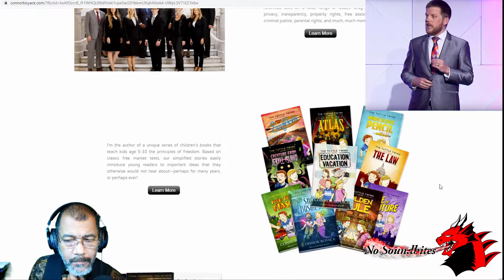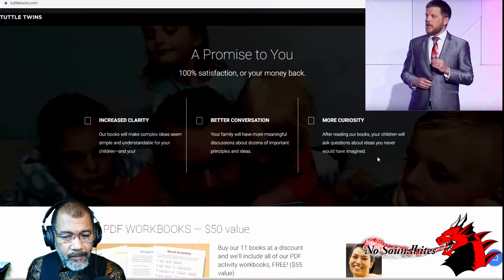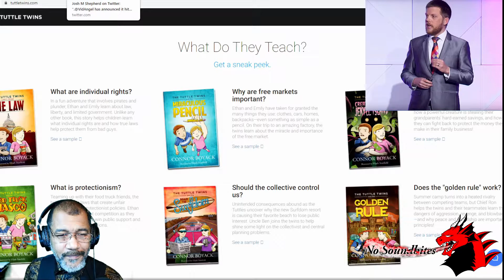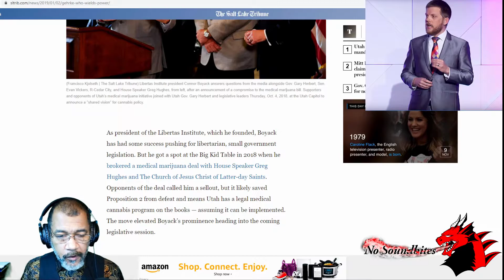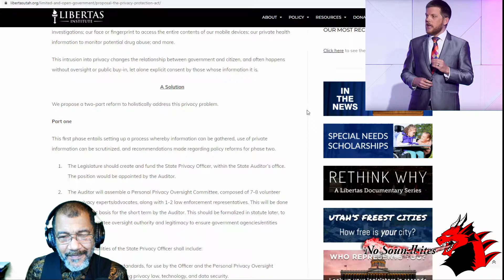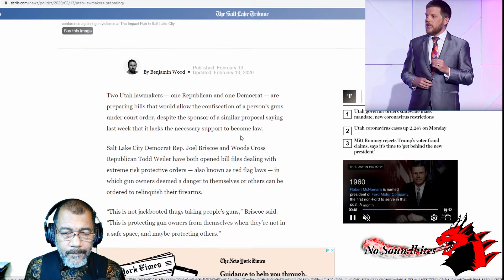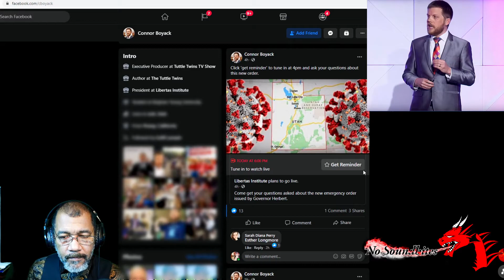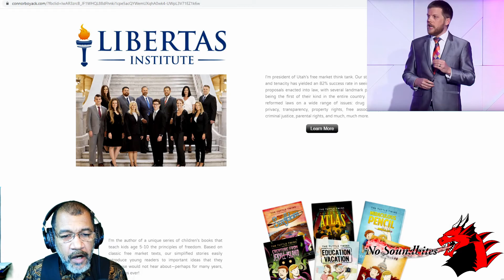Exclusive with Connor Boyack - author and Libertas Institute founder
November 9, 2020 - NO Soundbites Allowed - Speaking from Utah, the author of the TuttleTwins series of books and founder of the LibertasInstitute, ConnorBoyack joins Michael Vasquez in an exclusive interview. We discuss Connor's path from IT engineer, to author, to one of the most influential political figures in Utah politics.

Parler - @Vassmike68